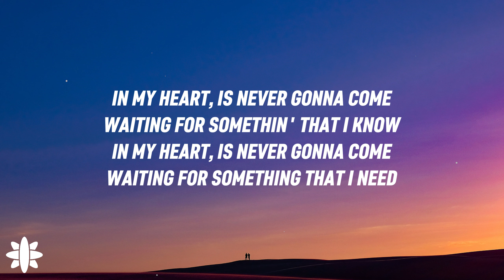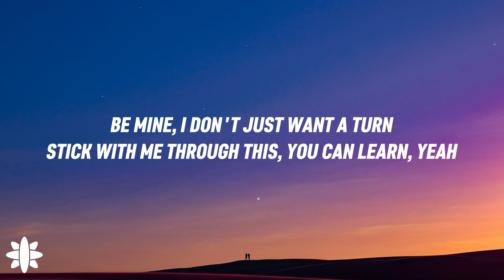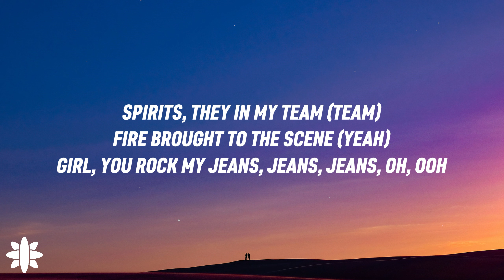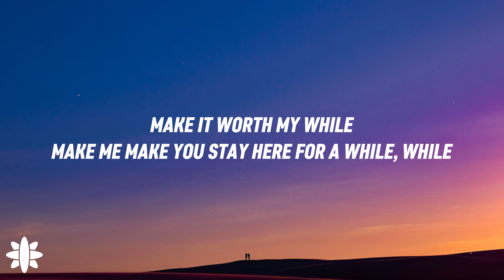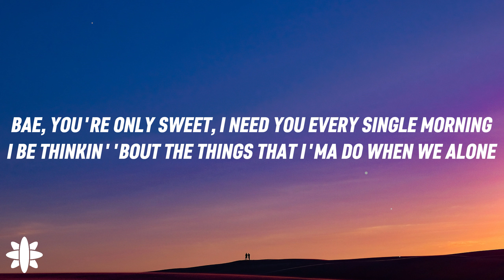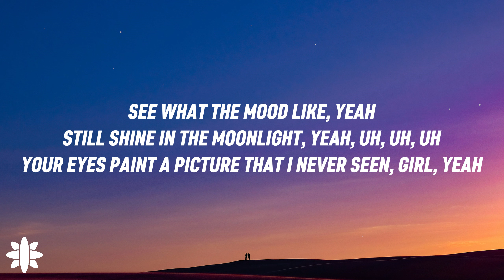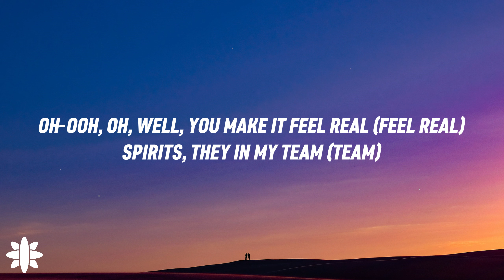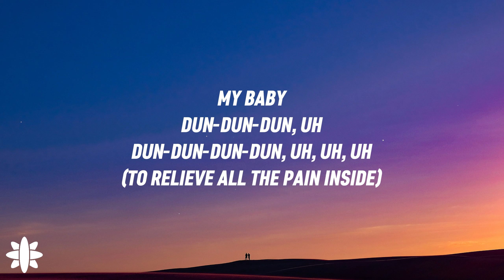KayCyy - My Jeans (Lyrics)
kaycyy - my jeans

Lyrics for "KayCyy - My Jeans"

Waiting for somethin’ that I know
In my heart, is never gonna come
Waiting for something that I need
To relieve all the pain inside

Don’t tell it, nondisclosure us, yeah
Immediate closure what you want, yeah
Be mine, I don’t just want a turn
Stick with me through this, you can learn, yeah

See what the mood like, yeah
Still shine in the moonlight, yeah, uh, uh, uh
Your eyes paint a picture that I never seen, girl, yeah
I toss and turn when I think ’bout you, girl, you’re my dream girl
The girl of my dreams (Ooh)
But you meant you for real (Ooh)
Oh-ooh, oh, well, you make it feel real (Feel real)
Spirits, they in my team (Team)
Fire brought to the scene (Yeah)
Girl, you rock my jeans, jeans, jeans, oh, ooh

Make it worth my while
Make me make you stay here for a while, while
Never out of style
Everything about you is so wild, wild

Bae, you’re only sweet, I need you every single morning
I be thinkin’ ’bout the things that I’ma do when we alone
I cross your word too, I know that you been drinkin’
I’ll fly to Paris, you, you know it’s time for landin’

Dun-dun-dun, through my jeans
My baby
Dun-dun-dun, uh
Dun-dun-dun-dun, uh, uh, uh